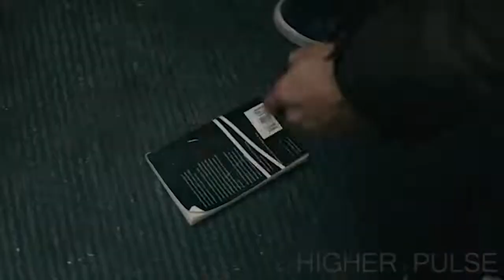Nobody - Bus Fight Scene Eminem - Venom Music